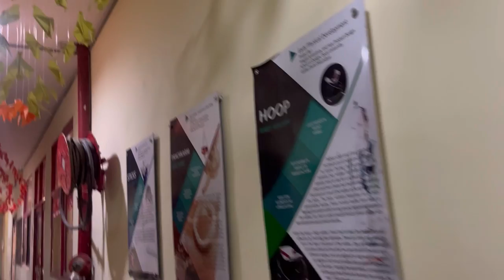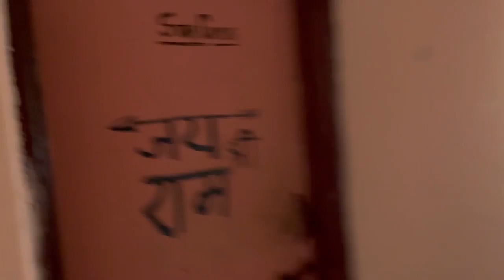Doon university college tour//Girls and boys hostel tour //a day in college ❤️❤️